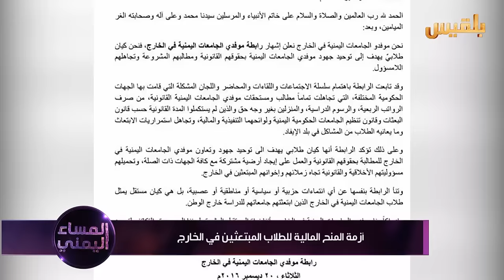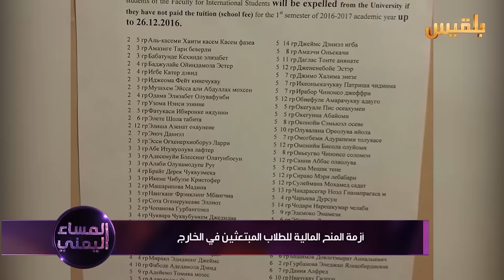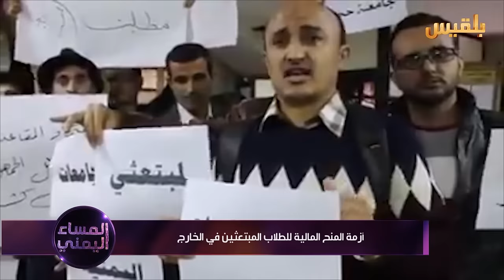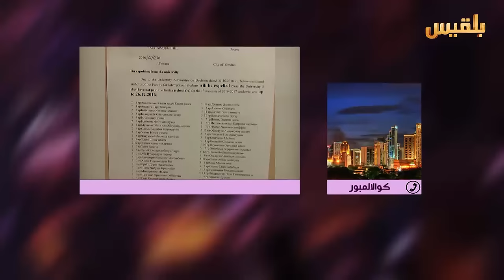المساء اليمني | مستحقات الطلاب في الخارج.. لازالت الأزمة مستمرة | تقديم: آسيا ثابت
ضيوف الحلقة:
محمد الفقيه - عضو الهيئة التنفيذية للإتحاد العام
غفران الطاهري - رئيسة اتحاد الطلاب اليمنيين في سكاريا
هيثم القاسمي ـ طالب يمني مبتعث في روسيا البيضاء
معاذ الصوفي ـ عضو اللجنة التنسيقية لطلاب اليمن في الخارج
محمد ناجي عوضه ـ طالب مبتعث في